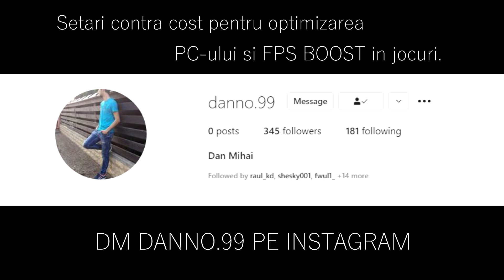GamerLegion vs Wisla Krakow | Pinnacle Fall Series 1 Regionals - HiGHLiGHTS | CSGO